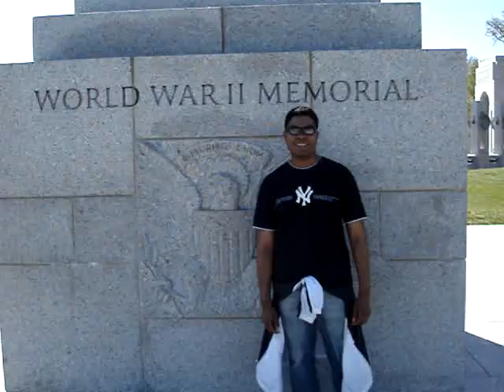Pegadinha em Washington!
Pedi pra tirar foto, nao pra ser filmado.